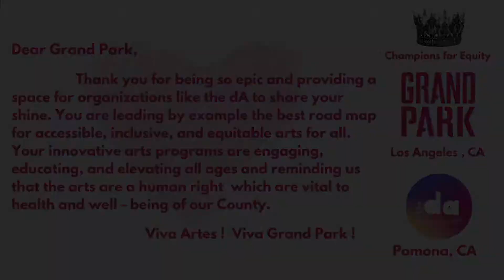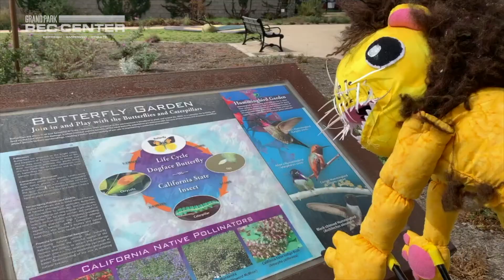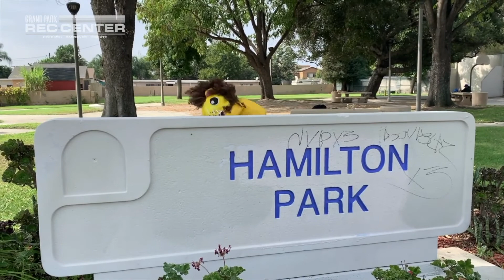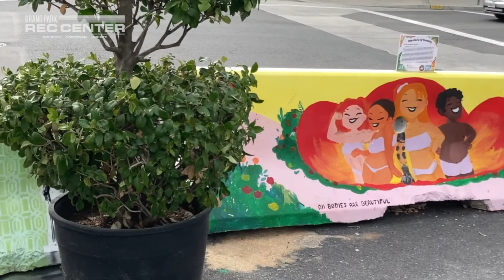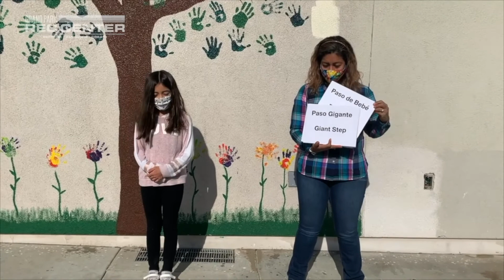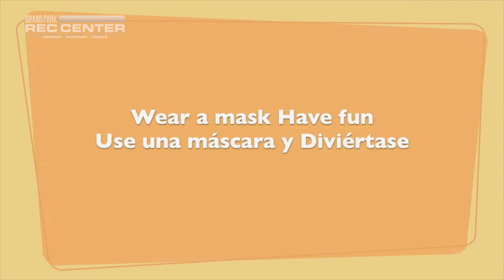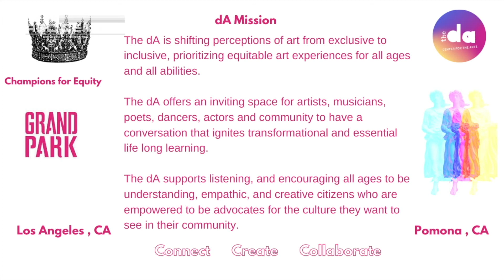GPRC 2021 | Arts Workshop presented by the dA Center for the Arts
INSTAGRAM LIVE: ARTS WORKSHOP
Presented by the dA Center for the Arts

Grand Park welcomes Pomona’s dA Center for the Arts for an hour-long conversation and arts workshop hosted by dA Art leader Bethlehem Martinez. The IG Live workshop will focus on music and motion and include students from the Pomona Unified School District Adults in Transition program. Viewers will also learn more about the dA’s work in listening, encouraging and empowering all ages to be understanding, empathic, inclusive and creative citizens for a better future.

In 1979 a group of artists, musicians, poets, and actors needed a space in the Pomona Valley to create and founded the dA Studios that evolved to The dA Center for the Arts is 1988. The dA provides an inclusive, equitable, and accessible community cultural center for all ages and abilities to explore and experience all the ARTS. The dA is shifting perceptions of the arts from exclusive to inclusive. The dA is inviting accessible conversations about visual arts, music, poetry, dance, theatre, and film that ignite transformational and essential life-long learning. The dA supports listening, encouraging, and empowering all ages to be understanding, empathetic, inclusive, and creative citizens for a better future.
dA’s Grand Park Rec program will feature our music and movement class with our friends from the Pomona Unified School District Adults in Transition program led by dA Art leader Bethlehem Martinez.

Bethlehem Martinez is a performing artist, and educator from Pomona. She is teaching youth and ability first classes in music, movement, and theatre. Bethlehem is also dA’s Goddess of Pomona who leads stories, stretches, and song for families with children ages 0-5. She has performed in numerous plays and operas such as: Danny in the Deep Blue Sea (Danny), The Addams Family (Alice), The Taming of the Shrew (Grumio),Cinderella Opera (Fairy God-Mother), and In the Heights (Carla). She is also a vocalist and guitarist for Mariachi Los Broncos at Cal Poly Pomona. Bethlehem is proud to be a part of the Pomona artistic community.

EVERY WEDNESDAY get well with Grand Park's REC Center, an all-new virtual program centered around physical, mental and emotional wellness! Feed your mind, body and soul with multilingual and accessible yoga, dance classes, workshops, and more. Find out more info at rec.grandparkla.org.